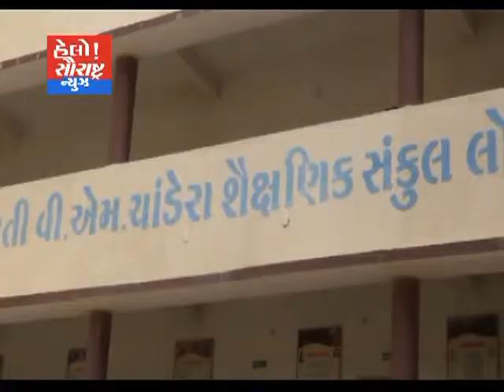જૂનાગઢ-લોએજ ખાતે દીક્ષાત્મક સમારોહ